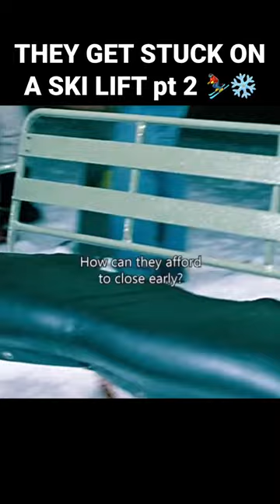Getting Stuck On A Ski Lift For A Day Part 2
💻 All of my videos are reupload from others great channel and i appreciate it for y'll